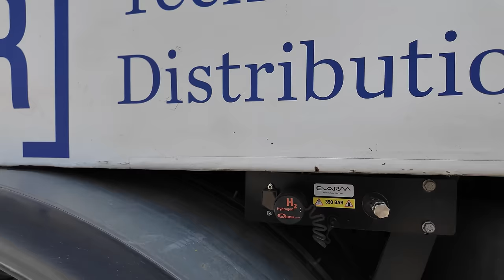Dakar 2024 - Die ultimativen Highlights: Erlebe die Faszination | Tobias Ebster Dakar Rally 2024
Erleben Sie die atemberaubende Dakar Rally 2024 wie nie zuvor! Dieses exklusive Video bringt Sie direkt ins Herz der berüchtigtsten Rally der Welt, direkt aus dem pulsierenden Dakar Bivouac in Saudi-Arabien. Mit bislang ungezeigten Einblicken und Hintergrundgeschichten bieten wir Ihnen eine einzigartige Perspektive auf dieses extreme Motorsport-Erlebnis.

🏜️ Beobachten Sie, wie die mutigsten Fahrer der Welt durch die unwirtlichsten Landschaften navigieren. Jeder Kilometer, jede Düne und jedes Hindernis verspricht pure Spannung und Herausforderung. Unsere Kameras sind überall dabei, um Ihnen die intensivsten Momente und unglaublichen Leistungen der Teilnehmer hautnah zu präsentieren.

💥 Von atemraubenden Landschaften bis zu dramatischen Wendungen - die Dakar Rally 2024 ist ein Ereignis voller Überraschungen und unvergesslicher Szenen. Wir zeigen Ihnen die Highlights, die spektakulärsten Manöver und die inspirierenden Geschichten, die hinter jedem Rennen stecken.

Vergessen Sie nicht, das Video zu liken und zu teilen, wenn Sie die Faszination und den Nervenkitzel der Dakar Rally 2024 miterleben wollen. Kommentieren Sie Ihre Lieblingsmomente und teilen Sie Ihre Gedanken mit der Dakar-Community.

▬ TimeOut Racing: Ein Globales Abenteuer im Offroad Racing
TimeOut Racing ist nicht nur ein Name im Offroad Racing – es ist eine internationale Crew. Mit einem Team bestehend aus Mitgliedern verschiedenster Herkunft, verkörpert TimeOut Racing den Geist des Abenteuers und der Vielfalt. Ihr Kalender ist gefüllt mit aufregenden Rallyes in Marokko, Griechenland, Rumänien, Polen und Bulgarien, wo sie ihre Fähigkeiten und ihren Teamgeist unter Beweis stellen.

Doch TimeOut Racing bietet mehr als nur eigene Rennaction. Über ihren YouTube-Kanal, bekannt unter dem Begriff "Dakar Live", bringen sie die legendäre Dakar Rally in Saudi-Arabien direkt zu ihren Fans. Ihre Berichterstattung übertrifft jedes Rally Magazin im Fernsehen, indem sie tief in die Welt der Dakar eintauchen. Sie bieten exklusive Einblicke hinter die Kulissen und sind näher dran an den Teams im Dakar Rally Camp als jeder andere.

Das Team ermöglicht es den Zuschauern, einen detaillierten Blick auf die Technik und Mechanik von Autos und LKWs zu werfen. Ihr Zugang zum Southracing Team eröffnet eine weitere Dimension des Rally Sports, die sonst oft verborgen bleibt. Durch ihre umfassende Berichterstattung und leidenschaftliche Hingabe zum Motorsport, hat sich TimeOut Racing als eine wichtige Stimme und als ein unverzichtbarer Teil der Offroad Racing Community etabliert.

Die Faszinierende Geschichte der Dakar Rally 2024

Seit ihrem Debüt im Jahr 1978 hat die Dakar Rally, ein ständiges Thema in jedem Rally Magazin, Abenteurer und Motorsportfans gleichermaßen fasziniert. Ursprünglich von Paris nach Dakar führend, wurde diese Rally zum Inbegriff für Herausforderungen und menschliche Ausdauer.

Die heute in Saudi-Arabien ausgetragene Rallye stellt eine extreme Herausforderung für Fahrer und ihre Fahrzeuge dar. Sie führt durch vielfältige Landschaften – von staubigen Wüsten bis zu steinigen Pfaden, oft unter harschen Wetterbedingungen. Jede Etappe der Dakar ist eine Geschichte von Triumph und Niederlage, eine emotionale Achterbahn, die in jedem Rally Magazin festgehalten wird.

Die Dakar Rallye bringt jährlich die Spannung und das Drama einer der härtesten Motorsportveranstaltungen der Welt. Erfahrung, Mut und kluge Strategie sind hier der Schlüssel zum Erfolg. Von legendären Persönlichkeiten wie Stéphane Peterhansel bis zu den heutigen Helden des Rennsports, die Dakar Rallye bleibt ein unvergesslicher und aufregender Teil der Motorsportgeschichte.

▬  Mehr vom TimeOut Racing findest Du hier  ▬▬▬▬